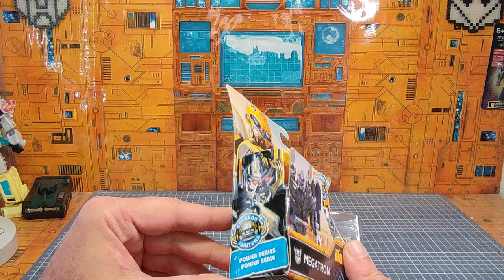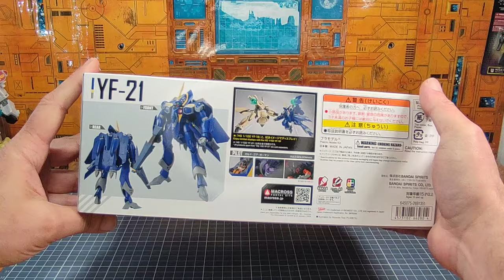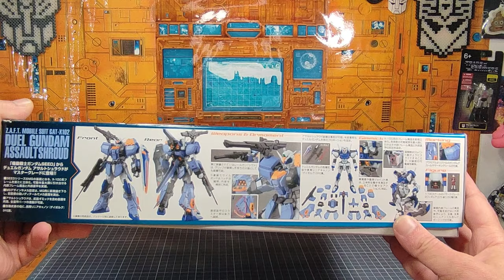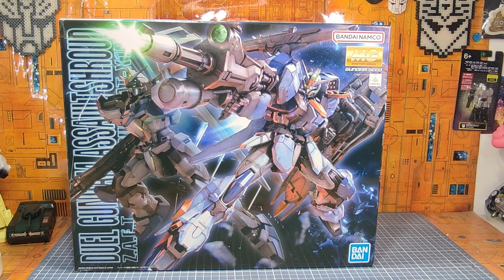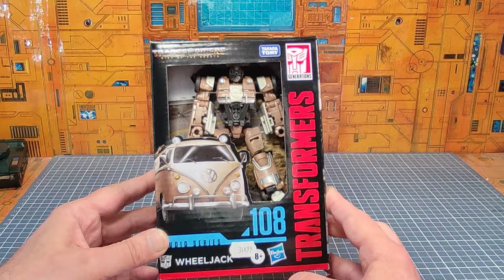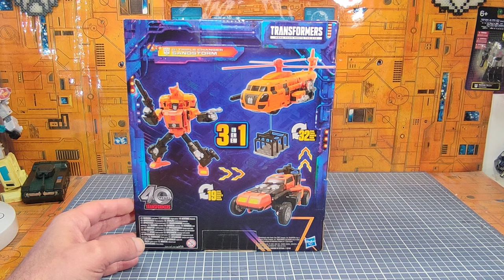Les Nouveautés nouvelles du Papy : spécial Transformers et Model kits Gundam & Macross